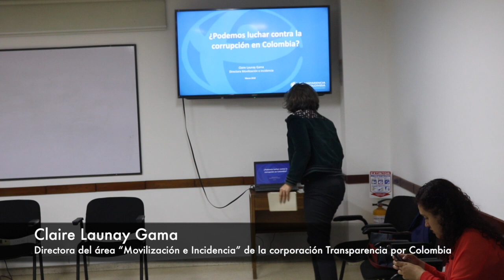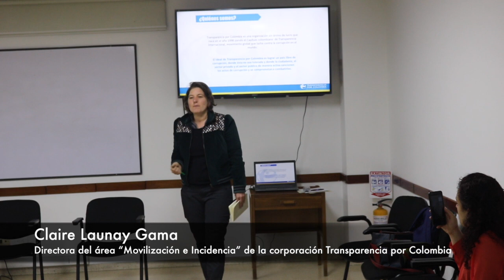Resumen Diálogos en la ciudad - 6 Marzo - 2018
Vídeo sobre: Dialógos en la ciudad